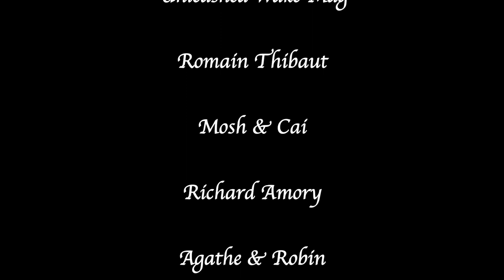Kiwinching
A New Zealand winch trip